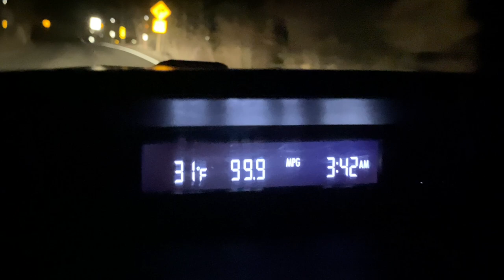The first SNOWFLAKES have begun to fall in Big Bear Lake, CA. It's 3:45 AM. More to come. 5/4/2023.